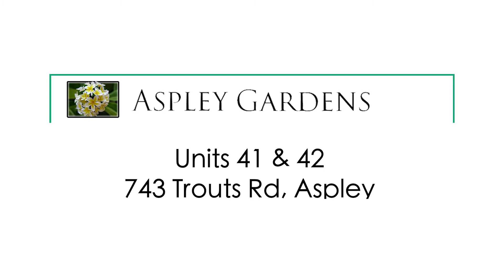Aspley Gardens - Units 41 & 42, 743 Trouts Rd